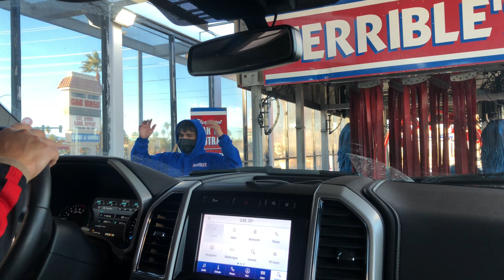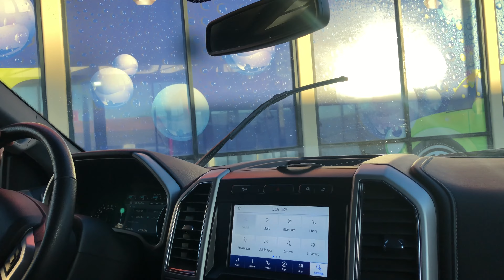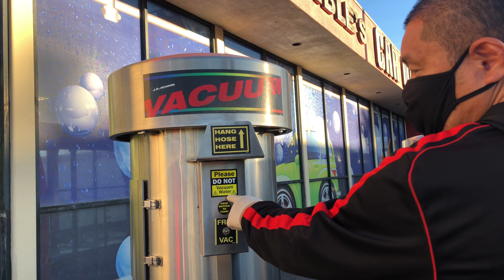car wash ล้างรถด้วยเครื่องอัตโนมัติ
วันนี้ พวกเรา ได้พารถคันใหญ่ของพวกเรา เข้ามาร้านล้างรถ หยอดเหรียญ และล้างอัตโนมัติ
ล้างรถเฉพาะภายนอกเท่านั้น ส่วนภายใน ต้องมาทำความสะอาดเอง
เลื่อนรถเข้าไป จะมีพนักงานคอยให้บริการ ล้างเบื้องต้น หลังจากนั้นเครื่องก็จะนำรถของเราเข้าไปยังจุดล้าง
ทำความสะอาดด้วยโฟม และฉีดน้ำล้าง และมีผืนผ้าใบมาขัดสี ที่รถ จากนั้น ระบบก็ฉีดน้ำล้างอีกครั้ง
ขั้นตอนสุดท้าย คือการเป่าด้วยลม
เป็นอันเสร็จสิ้นขบวนการล้าง ด้วยเครื่องอัตโนมัติ